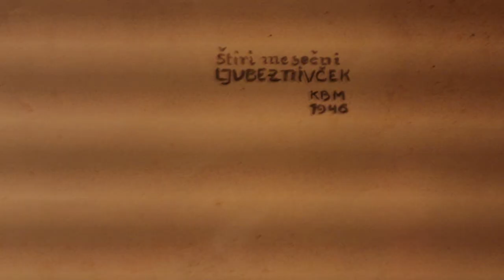2023-12-03 LJUBLJANA "Ta veseli dan kulture" Mestni muzej